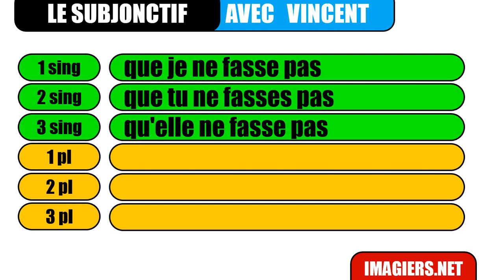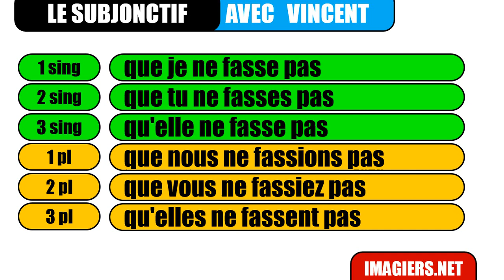Французский язык для начинающих # Le subjonctif # faire